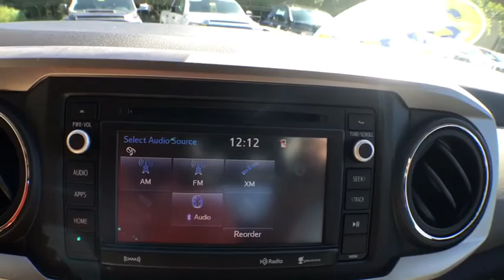2019 Toyota Tacoma Spring Hill, Ocala, Tampa, New Port Richey, Homosassa, FL T190273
Silver N 2019 Toyota Tacoma available in Homosassa, Florida at

   EXCLUSIVE LIFETIME WARRANTY. Village Toyota is honored too offer this 2019 Toyota Tacoma SR5 in Silver brbrbrHere at Village Toyota, we treat our customers like family. We offer only the best products and services and we do it with a smile. We want you to get the most out of your experience at our dealership; that's why we offer the Village Advantage Program. With this program, buying a new car at our Homosassa, FL dealership comes with some great benefits. With each vehicle purchased at our dealership, we will cover the following services up to $5,000 for 12 months or 12,000: Roadside Assistance, Theft Protection, Windshield Repair,Tire Road Hazard, Key Replacement, Rental Car, Paintless Dent Repair.